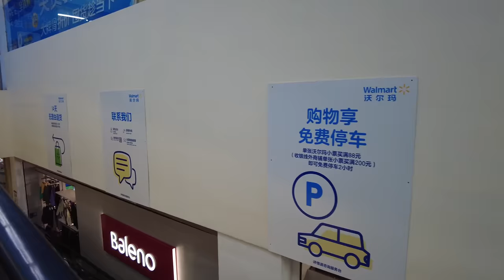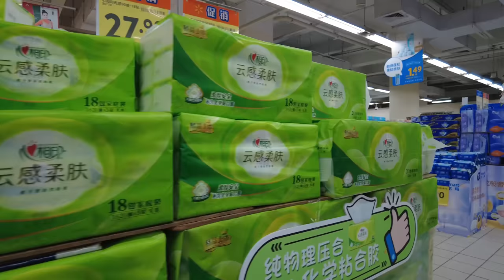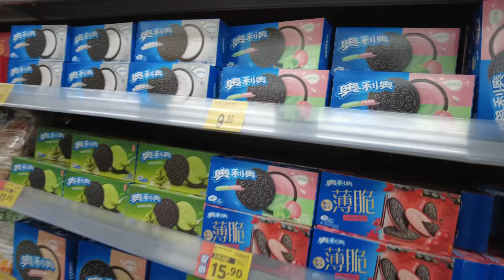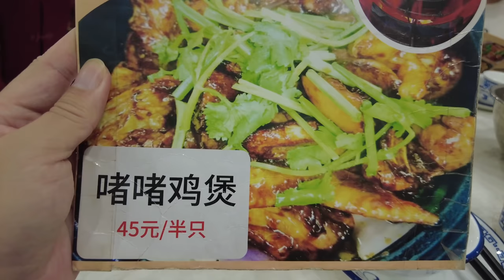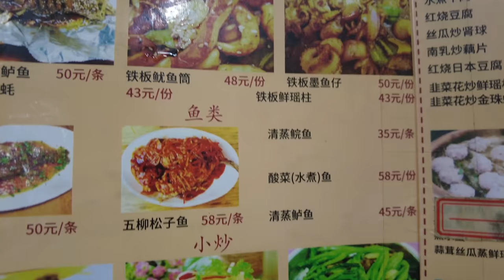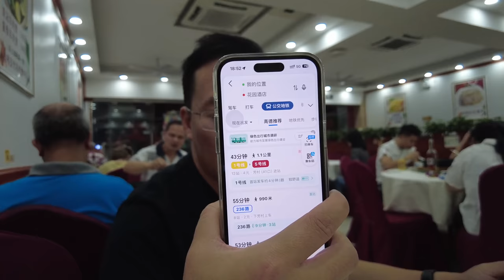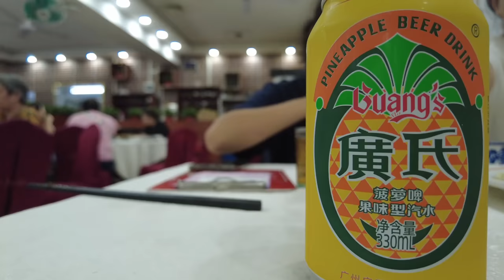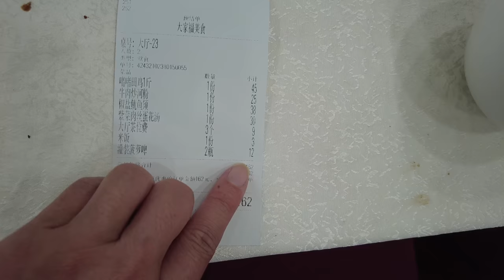【廣州漫步粵菜美食探店】芳村路邊宵夜大牌檔！平靚正！價錢平！私藏美食！貼地美食！路邊美食！排隊必食！超市！瘋狂購物！乾炒牛河25！3人消費160元！Canton Food Tour｜GuangZhou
餐廳名稱：大家福美食店(芳村店)
餐廳地址：廣州市荔灣區芳村大道東169號
餐廳消費：吙啫田雞一斤 ¥45,牛肉炒河粉 ¥25,椒鹽魷魚鬚 ¥38,紫菜肉絲蛋花湯 ¥30

Chapters:
00:00 Intro
00:52 芳村美味牛雜檔/隱世/不定時開/23元一大碗
07:09 芳村Walmart購物/價錢平/選擇多/地方大
21:36 金記五味鵝全場滿座
22:53 大家福吙吙煲/讀餐牌時間/餐廳煙霧瀰漫/交通路線
26:47 啫啫田雞/牛肉炒河粉/椒鹽魷魚鬚/海苔肉絲蛋花湯
38:01 Ending